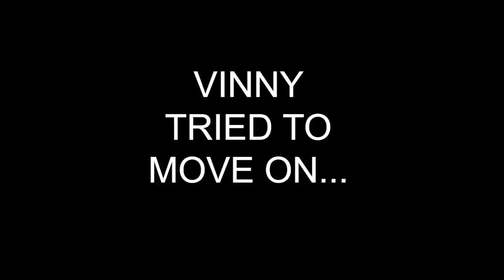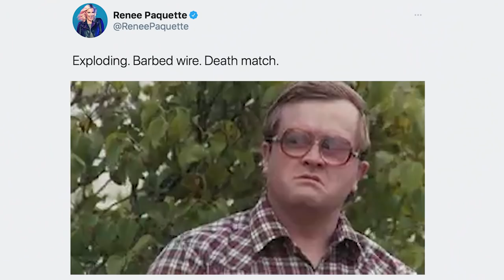Is There Too Much Comedy In Wrestling? Best Of The Bryan & Vinny Show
Is there too much comedy in wrestling? Well, there’s never enough in The Best Of The Bryan & Vinny Show! Why is NXT so old? Making up your own storylines in AEW? Is Nia’s hole a heel or babyface? What happened with Kyle O’Reilly? Sting did what? Granny reviews Takeover Vengeance Day! Bong Bong. Mighty Mighty Bosstones. SNOW!!! Plus the AEW vs NXT Scoreboard!

Editor: Sean Harrell